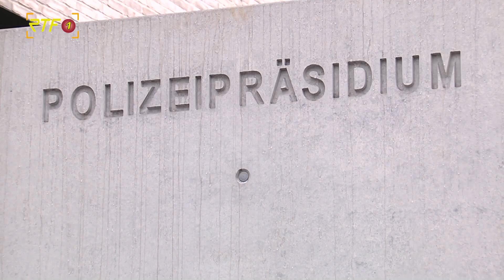Reutlinger Polizei sucht bei "Aktenzeichen XY" nach Bankräuber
RTF.1-Nachrichten: Reutlinger Polizei sucht bei "Aktenzeichen XY" nach Bankräuber